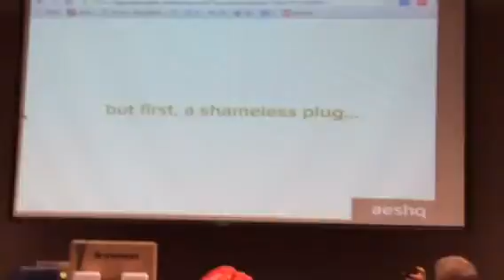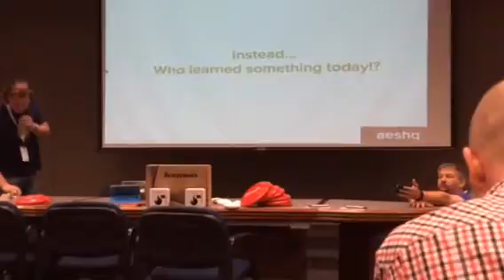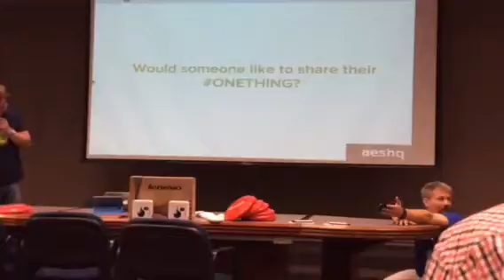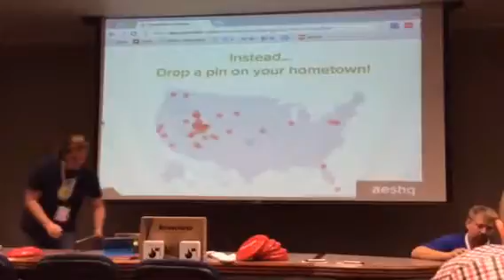Gafe slam 3